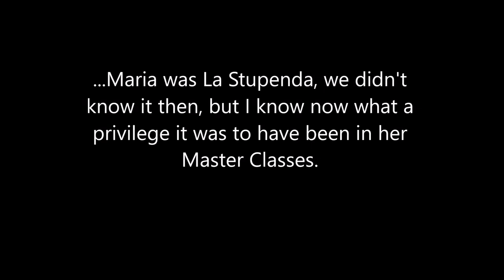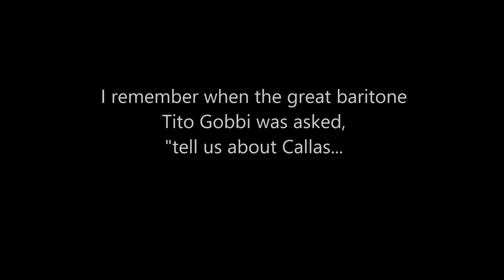Maria Callas Master Classes Aria "A te o Cara" Marko Lampas Tenor